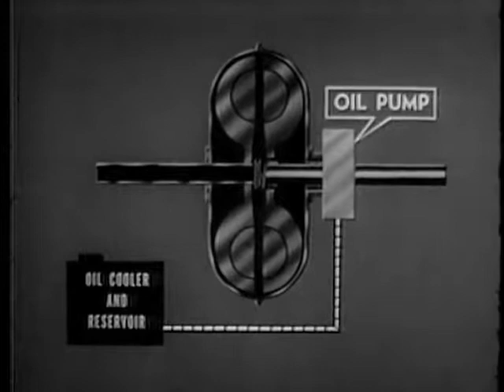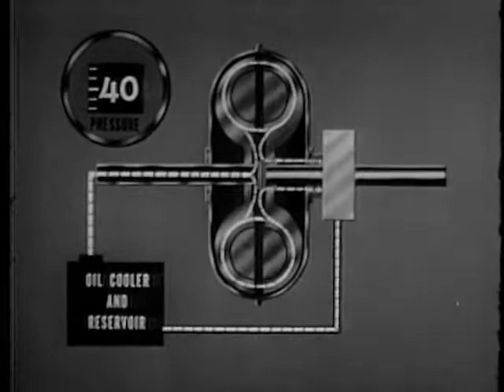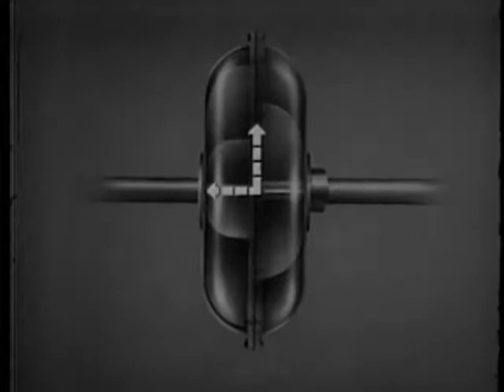Fluid coupling basic working principal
What is fluid coupling. How to work fluid coupling. Whay use fluid coupling. Torque cussion coupling.